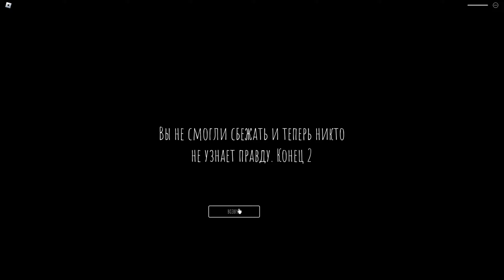ИСЧЕЗНОВЕНИЕ КАРЕН КАРТЕР | ROBLOX | Short Creepy Stories | Концовка 2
ROBLOX | Вторая концовка в коротких страшных историях [ Исчезновение Карен Картер ].
Испытаем на себе ужас и тревожный саспенс, а также узнаем истину о судьбе Карен Картер.